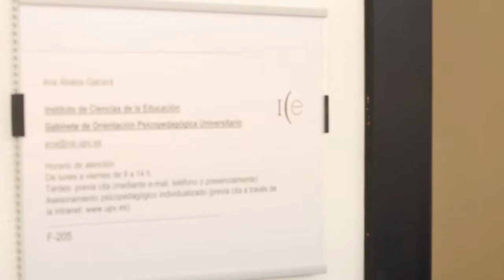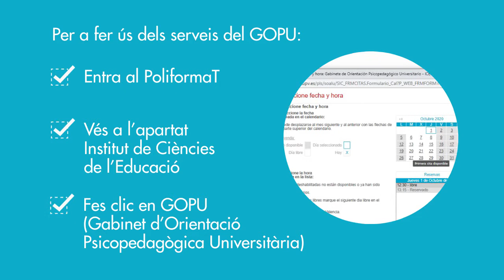Institut de Ciències de l'Educació_ICE